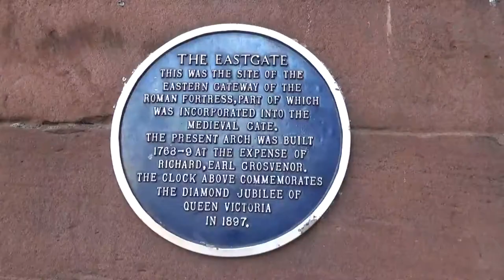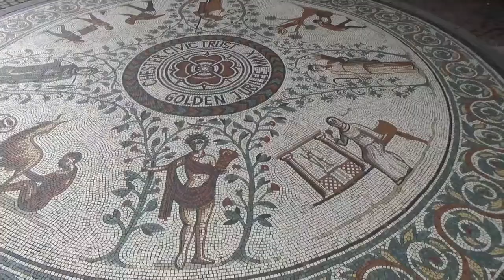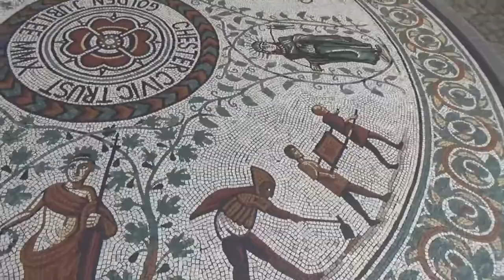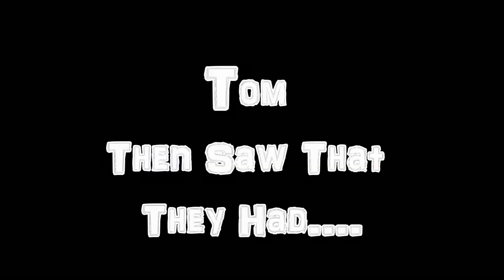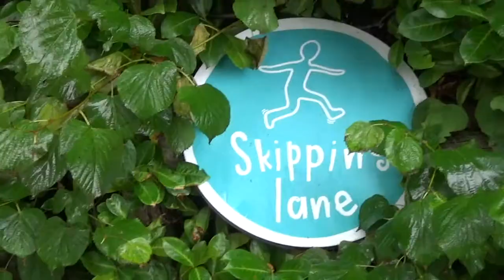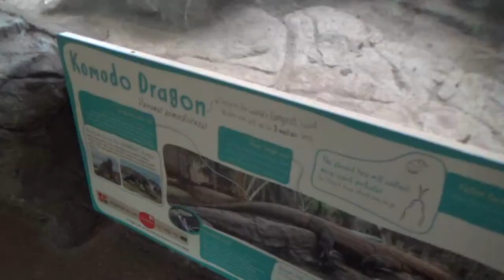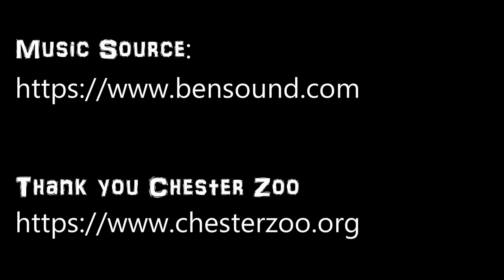Ally & Tom Try To Vlog (Part 2) Chester And Its Zoo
One day in Argus  Tom wanted Ally to pick somewhere to go on a day out after ally saw a window sticker for Chester Zoo they attempt to go just to be told they needed to book online luckily they got tickets for the next day. Deciding not to waste the journey to explore the city.
Ally puts tom to sleep being nostalgic over primary school trips whiles Tom has a work out on the River Dee.

Big Thanks to CHESTER ZOO! and all the friendly staff who made us both feel safe during the covid 19 visit and for all the information given.